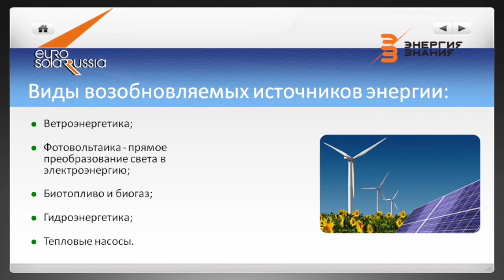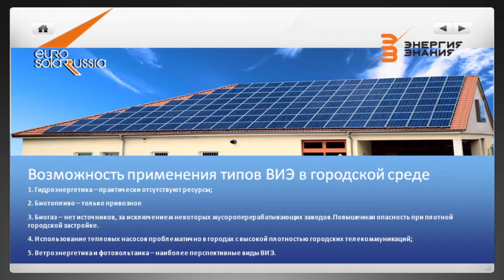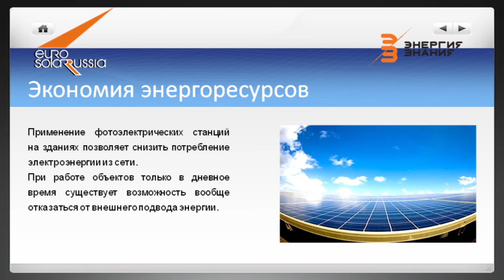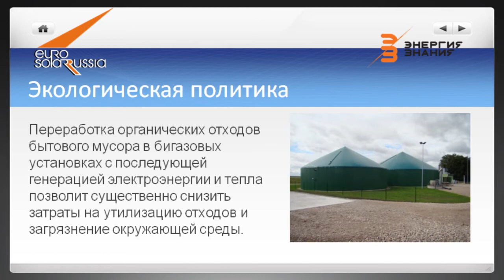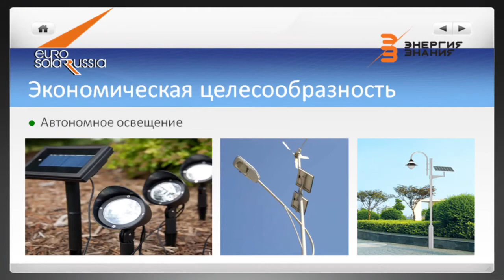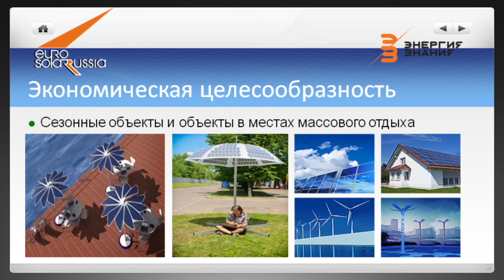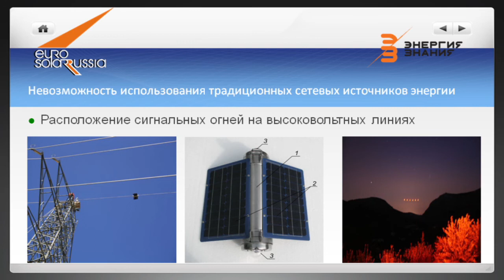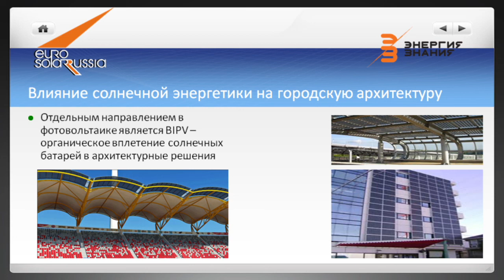Примеры применения ВИЭ для энергообеспечения городских объектов